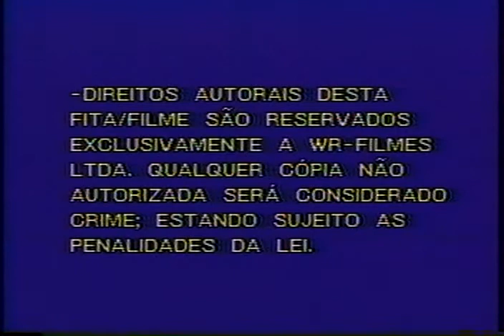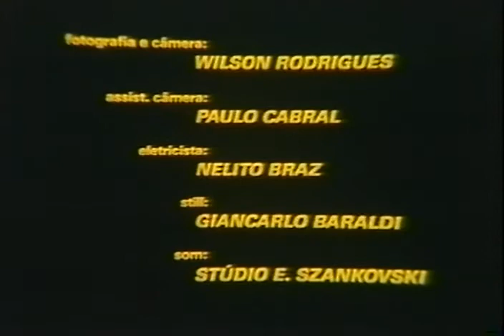Joãozinho e Maria - [VHS-Rip] (Filme Brasileiro, 1986)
Apesar de gravado com atores brasileiros, o filme foi totalmente dublado por elenco conhecido.